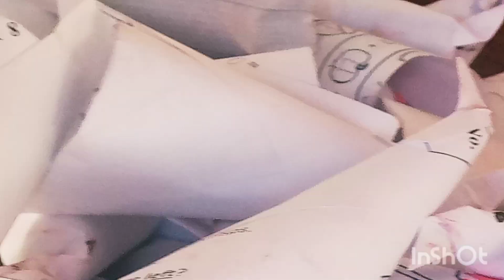My most Favorite metha paan sweet paan || banarsi paan sweet paan || Easy Cooking with Farhat vlogs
My most Favorite metha paan sweet paan || famouse paan sweet paan || wow Easy Cooking with Farhat vlogs